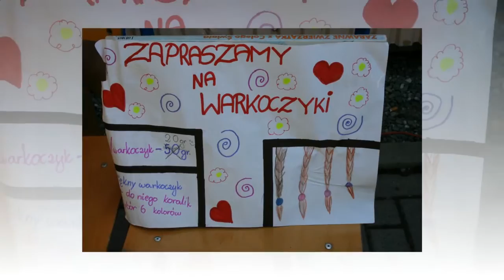Jubileusz Szkoły, II Festyn Rodzinny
Relacja z Jubileuszu 35-lecia Szkoły Podstawowej Nr 16 im. Marii Konopnickiej z Oddziałami Integracyjnymi, jak również 10-lecia Zespołu Szkół Nr 8 z Oddziałami Integracyjnymi.
II Festyn Rodzinny.